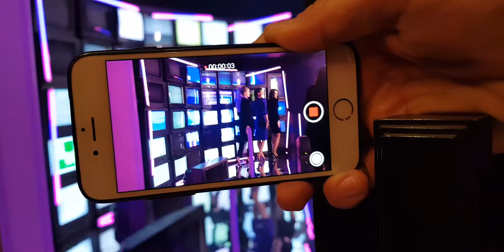Фото-зона из телевизоров - PiWall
Инсталляция с применением Raspberry Pi на базе PiWall.
Локация: 4 seasons hotel
Команда: коллаборация с Валера Vizard Vj и Митей Митяем )